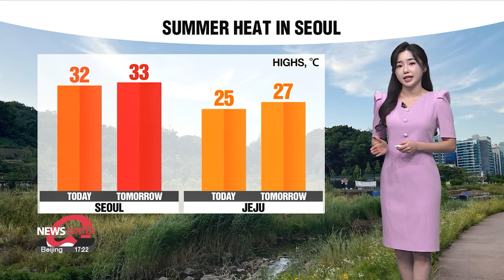[Weather] Hot weather in central areas, rain for Jeju Island and southern areas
중부 더운 날씨, 남부•제주 장맛비

It was sunny in the central parts of the country today, and the summer heat was on the rise. Today's daytime temperature in Seoul was 32 degrees Celsius, which was 4 degrees higher than this time in previous years. On the other hand, the temperature did not rise too much in the southern parts of the country.

Up to 150 millimeters of rain is expected to fall on Jeju Island tomorrow, 20 to 60 on the southern coast and 5 to 20 in Gyeongsangnam-do Province. On the weekend, the whole country, including Seoul, will be in the rainy season.

Tomorrow, Chuncheon and Daejeon will start off at 19 degrees.

Highs will be topping out at 32 in Daejeon and Gwangju. Busan 28 degrees.

Strong and heavy rain is expected to continue into next week with the first rainy season of this summer in the central parts of the country. That’s all for Korea. Here are the weather conditions around the world.

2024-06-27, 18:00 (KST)